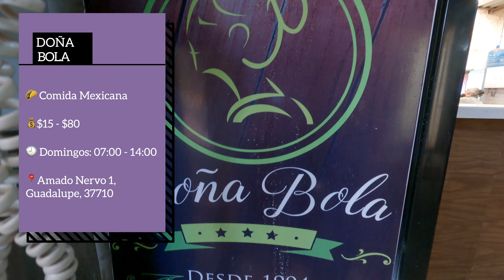¡NO GASTES! Come RICO y BARATO en San Miguel - SMA #6 en 4K - DaliaGlo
¡Qué onda amigos! Ya saben que yo soy fan de la comida y sobre todo de la comida rica y barata, así que en este video estaremos explorando las mejores promos de todo San Miguel. En específico estaremos hablando de:

00:00 Intro
00:27 Los Milagros
02:01 Pecorinos
04:10 Doña Bola
06:15 Taquitos de Piloncillo
07:04 iTortas
08:56 El Pegaso

¿Tienes preguntas o me quieres decir algo? Déjalo en los comentarios 👇🏽👇🏽👇🏽

¡Conectemos en redes!

Equipo con el que grabo:
- GoPro 9